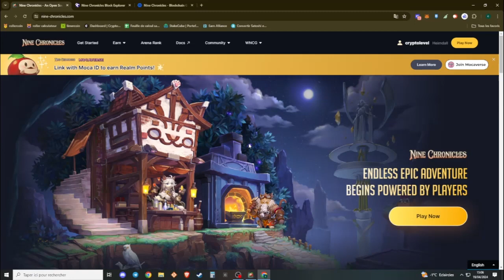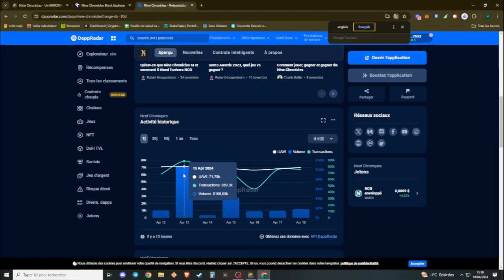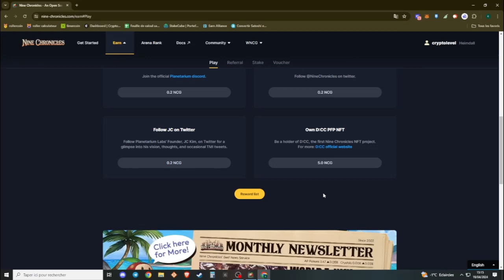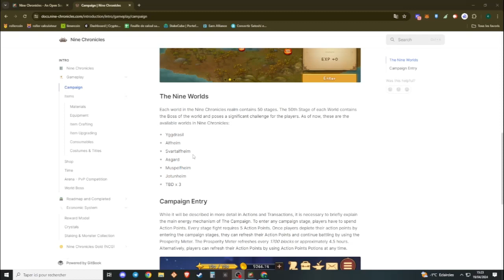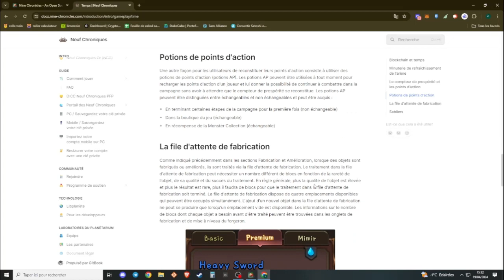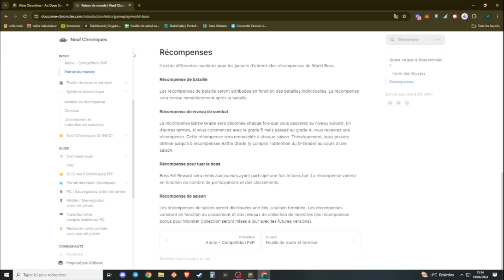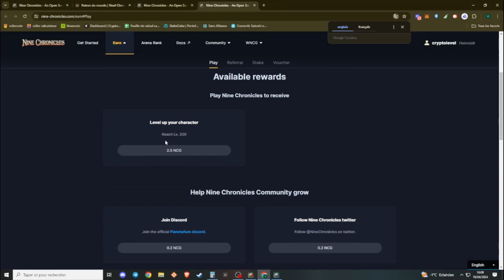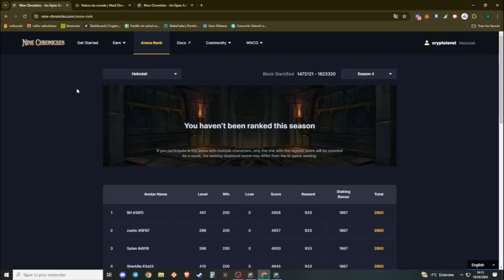nine chronicle: presentation play to earn idle rpg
Dans cette vidéo je vais te présenter Nine Chronicle.
Un jeu mmo rpg idle rpg.
NIne CHronicle es un jeu blockchain, qui a sa propre Blockchain en profondeur of Stake.

DIspo sur Android, iOS, pc,mac

Mon lien de parrainage pour rejoindre le jeu c'est pas une obligation , juste pour soutenir la chaîne.